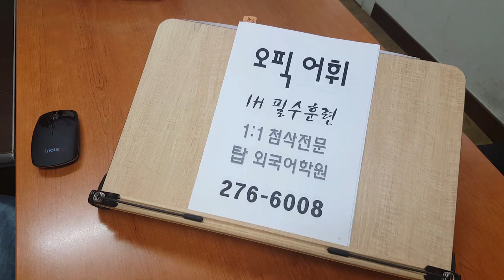오픽 iH 템플릿 전주성인어학원 200520